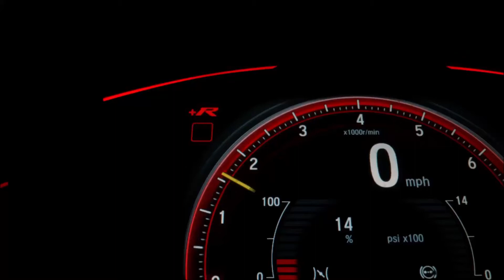Meteor 350 Engine & Exhaust Sound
On road price in uttarakhand

Fireball - 2,04,375

Stellar - 2,10,521

Supernova - 2,20,762